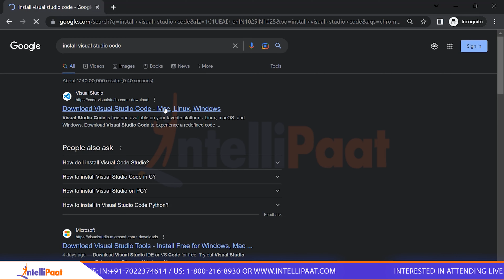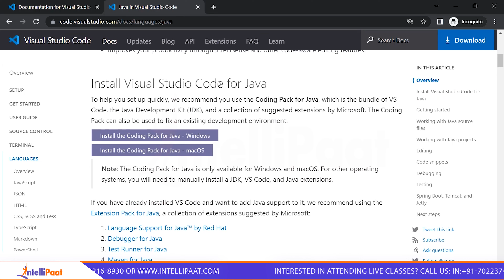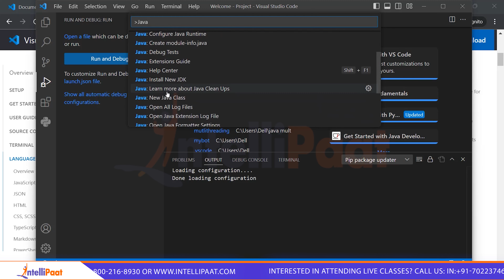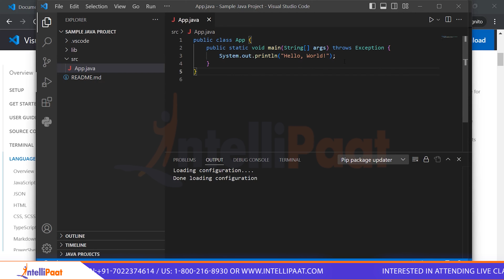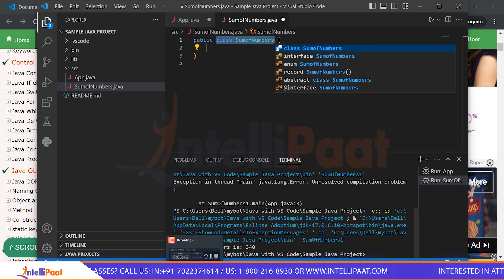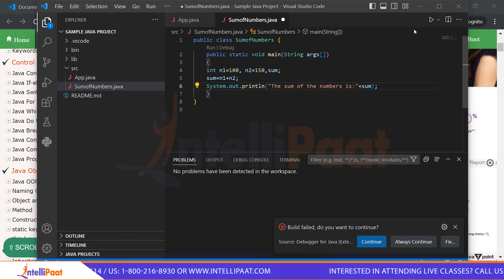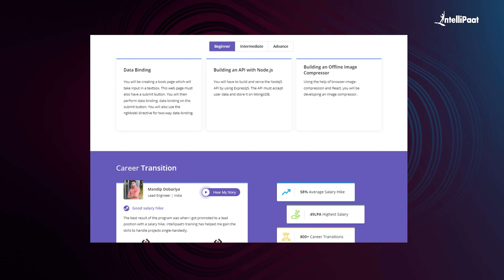How to Use Java in Visual Studio Code | Setting up Java in VS Code | Intellipaat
In this video on Java Tutorial For Beginners, you will learn how to use Java in Visual Studio Code. Java is a popular programming language for developing various applications, from mobile apps to enterprise systems.

🔵 Following topics are covered in this session:
0:00 - Introduction
0:50 - Installing Visual Studio Code
2:03 - Installing the Java Development Kit
3:20 - Creating a Java Project
4:30 - Writing Java Code

✅ How to run Java code with Visual Studio?
You need to install a JDK to run Java within Visual Studio Code. The Extension Pack for Java supports Java version 1.5 or above. Consider installing the JDK from one of these sources: Amazon Corretto.

✅ How to set up a Java project in VS Code?
You can create a new Java project by clicking the + button in the navigation bar, or through the command: Java: Create Java Project... in Command Palette (Ctrl+Shift+P). During creation, VS Code will facilitate installing the required extension(s) per your project type, if the extension(s) weren't installed.

Our Java certification training course lets you master the Java programming language. We provide the best online training classes to help you learn OOP concepts, J2EE, core and advanced Java, JDBC, Objects, and Classes. You will get to work on real-world industry projects as part of the training.

☑️Software Developers, Architects and Web Designers
☑️Students and professionals looking to be Java Developers

👉🏼Certification
👉🏼Job Assistance
👉🏼Flexible Schedule
👉🏼Lifetime Free Upgrade
👉🏼Mentor Support

✅Core Java Concepts
✅Writing Java Programs using Java Principles
✅Language Conceptual
✅Operating with Java Statements
✅Concept of Objects and Classes
✅Introduction to Core Classes
✅Inheritance in Java
✅Exception Handling in Detail
✅Getting started with Interfaces and Abstract Classes
✅Overview of Nested Classes
✅Getting started with Java Threads
✅Overview of Java Collections
✅Understanding JDBC
✅Java Generics
✅Input/Output in Java
✅Getting started with Java Annotations
✅Reflection and its Usage